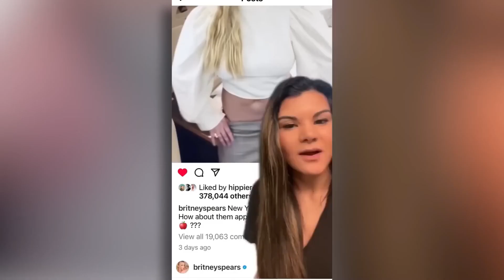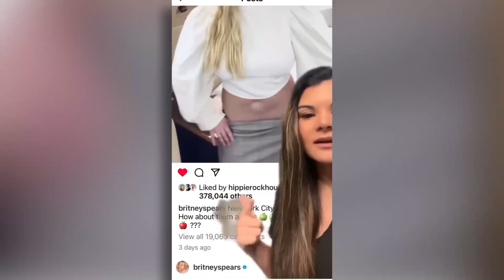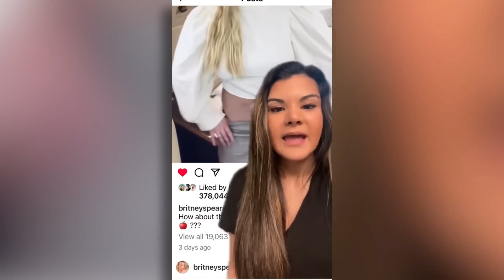Why Britney Exposed Her Boyfriend Leaving Her!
Let's find out Why Britney Spears Exposed Her Boyfriend Leaving Her! If you love Celebrities and insane Celeb Goss, then this is the video for you!

If you enjoyed the video, don't forget to drop a LIKE 👍 and COMMENT your favorite Celebrity in the comments down below!

Check out our Popular Videos on Celebrities, Celebrity Drama and other Celeb Goss:

This was Why Britney Exposed Her Boyfriend Leaving Her!!!